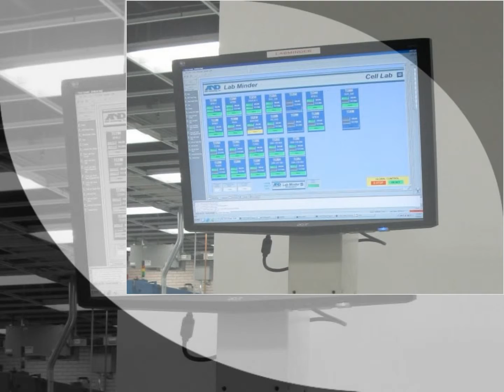A&D and the GM Battery Lab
Collage of images of A&D product in the GM Global Systems Battery Lab in Warren, MI.